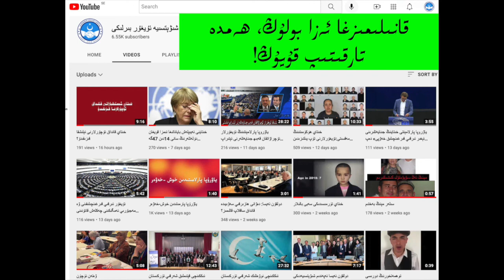ئابدۇقادىر داموللام ئۆلتۈرۈلگەن دەھشەتلىك كېچە (17)